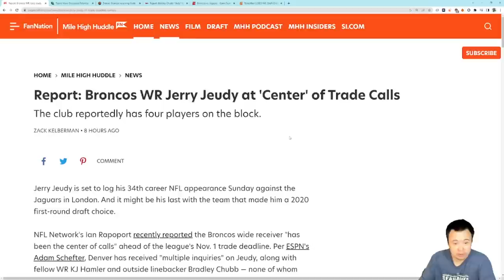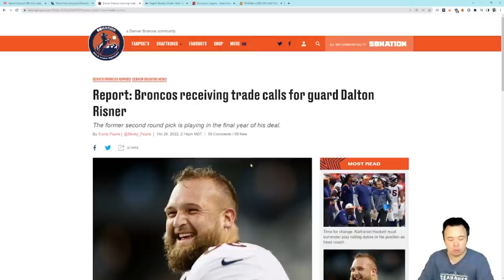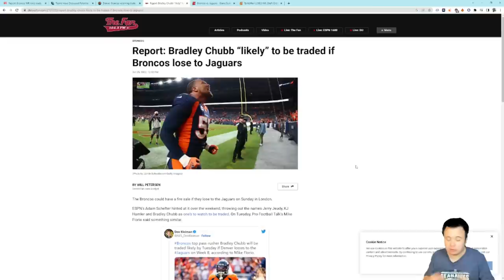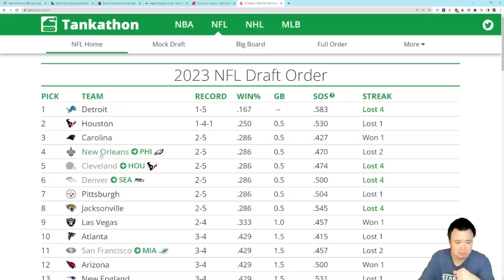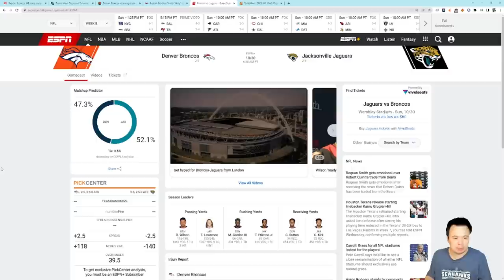The Seahawks have a LOT riding on the Jaguars/Broncos game in London. Let's watch it together.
Could be franchise altering, honestly.

NOTE: Video ends abruptly because my microphone unplugged itself in the last 30 seconds of the recording, so I trimmed it out.